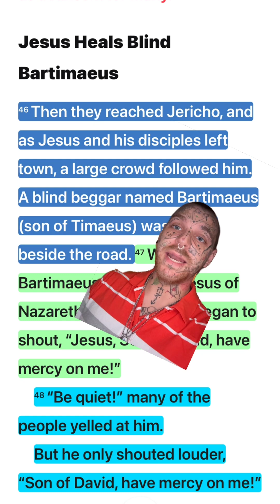JESUS AND OUR WEAKNESS????